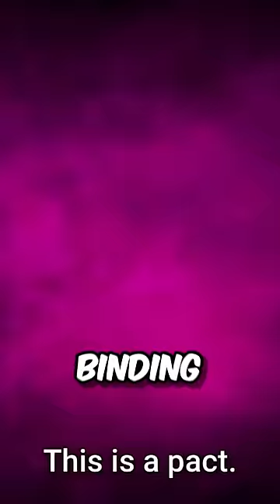Gojo Never Stood A Chance: How Sukuna Killed Gojo | Jujutsu Kaisen